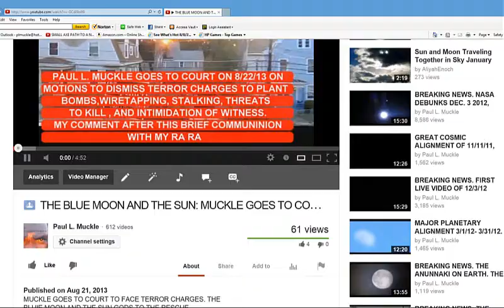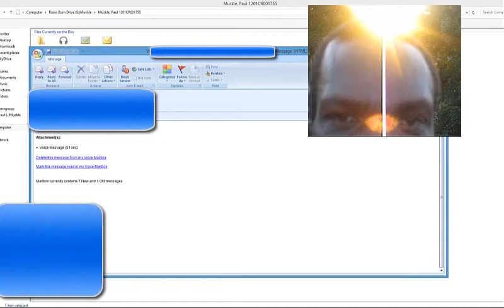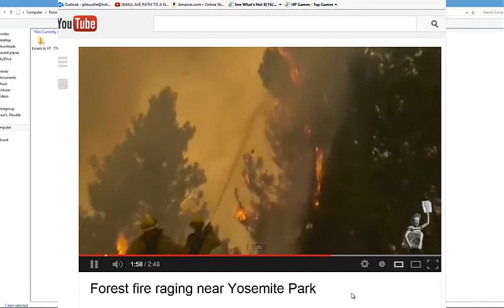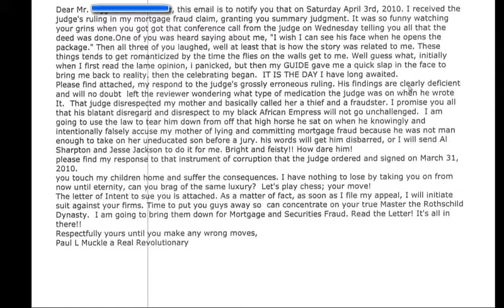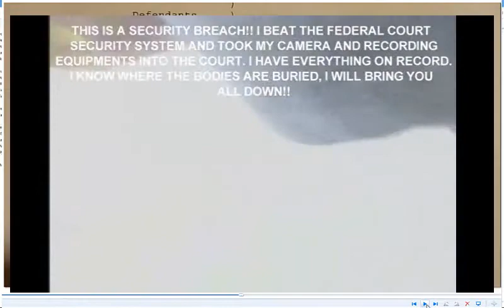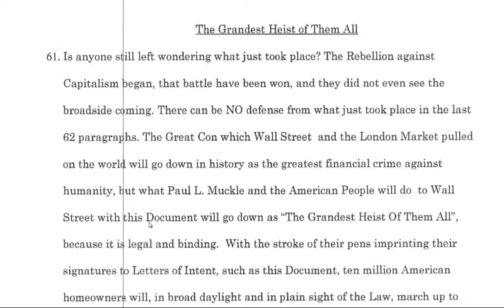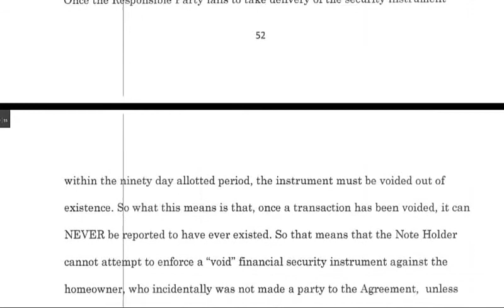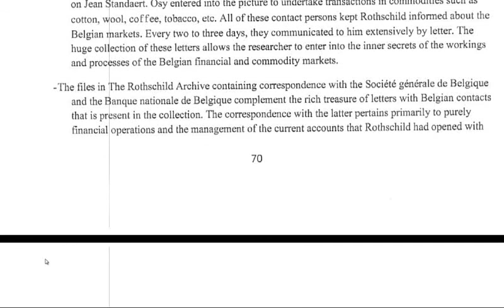LIGHTENING & THUNDER! HERE COME PAUL L MUCKLE. THE ILLUMINATI STUNNING EVIDENCE OF THREATS TO KILL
IS THIS THE EVIDENCE THEY WILL USE TO CONVICT ME ON TERROR CHARGES? THE FEDS AND POLICE ARE CRAZY THE